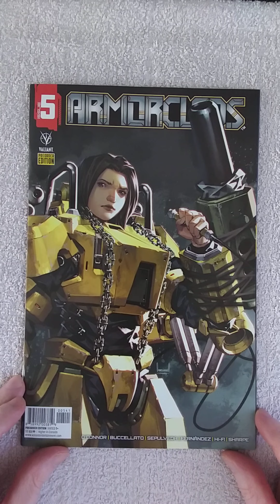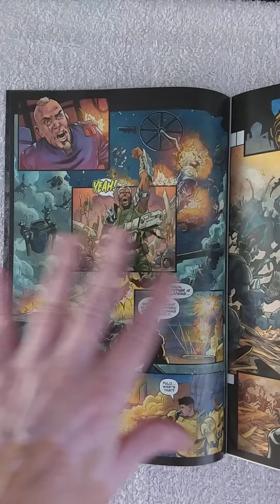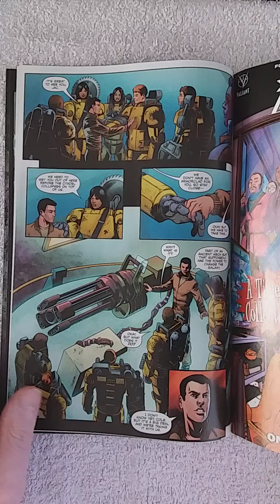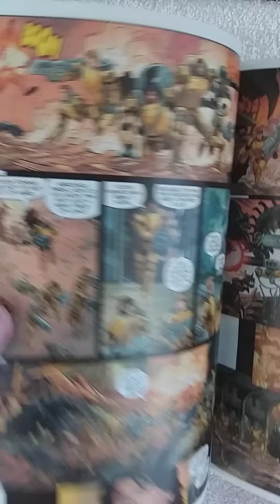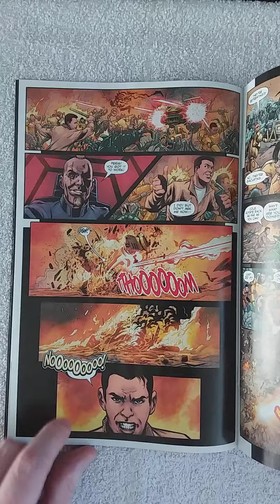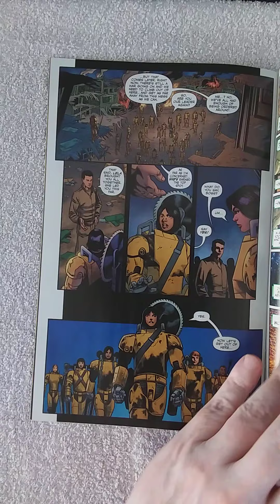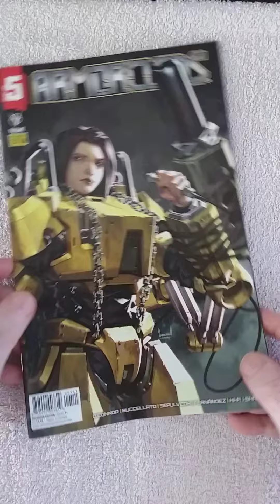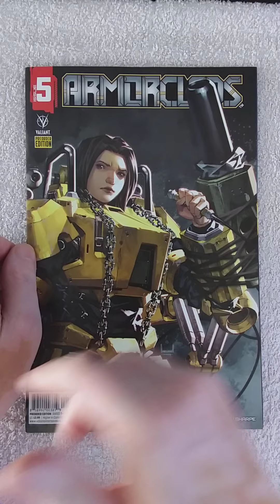ARMORCLADS #5 REVIEW. Are the writing team on a coffee break? I have questions....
It’s Alphan Armorclads vs. the Legionnaires’ guerrilla tactics with the Ironclads caught in the crossfire! With the Citadel under assault from all sides, it’s going to take more than luck to rescue Peris and escape in one piece. With the Legionnaires unveiling their secret weapon, will the Citadel fall before the Ironclads can fight their way out?